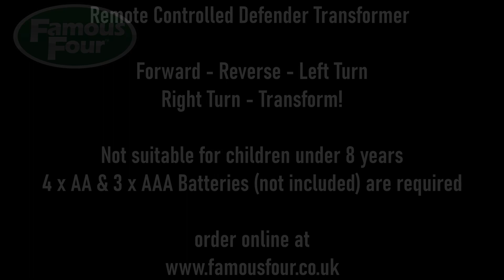Land Rover Defender Transformer Model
Land Rover Defender Transformer Model - remote controlled 1:14 scale model of a Land Rover Defender - it moves forwards, reverse, turns right and turns left, and TRANSFORMS! Not suitable for children under 8 years of age. Batteries not included. Defender Fun!!